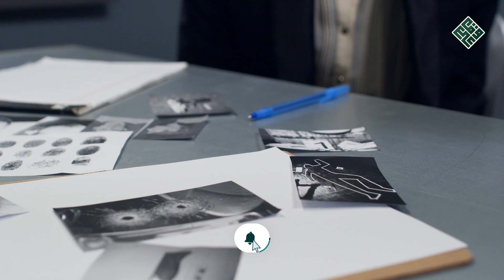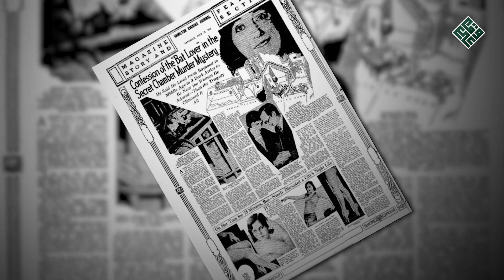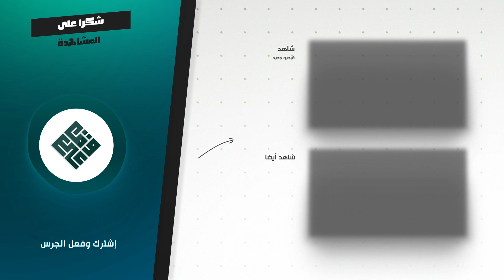لن تتخيل ما الذي كانت تخبئه هذه المرأة في علية المنزل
-  في 22 أغسطس 1922 ، تم استدعاء الشرطة للتدخل في منزل في لوس أنجلوس بعد أن أبلغ الجيران عن سماع طلقات نارية في منزل السيدة "  Walburga Oesterreich " التي يلقبها أصدقاءها بدوللي ، وصل الضباط ليجدوا مشهد مروعا لزوجها و هو  يرقد في بركة من الدماء بينما كانت محتجزة في خزانة الغرفة .
- من أطلق النار على الزوج  ؟ هل كان بدافع السرقة كما ادعت دوللي ؟ و ما السر المخبأ في علية منزلها ؟ .